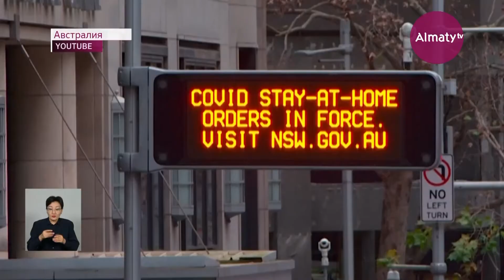Достаточен результат ПЦР-теста: ковид-ограничения ослабили для иностранцев в Казахстане